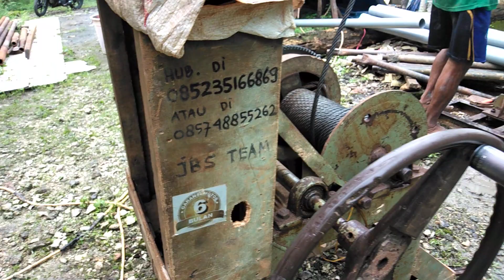Pemasangan dinding sumur pipa pvc 3" di kedungsoko plumpang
JBS team
+Jasa bor sumur
+Stroos paku bumi
+Ground. Pentanahan dg alat ukur
+Pasang penyalur petir
+Inst. Listrik
+Inst. Air
+Las pagar kanopi rak tandon air